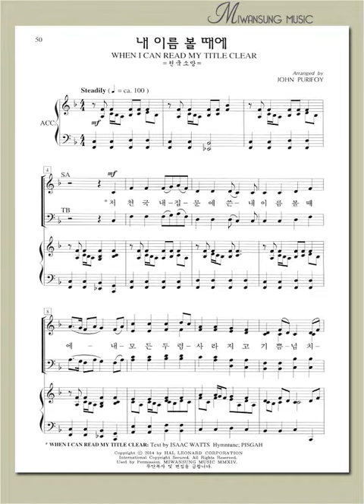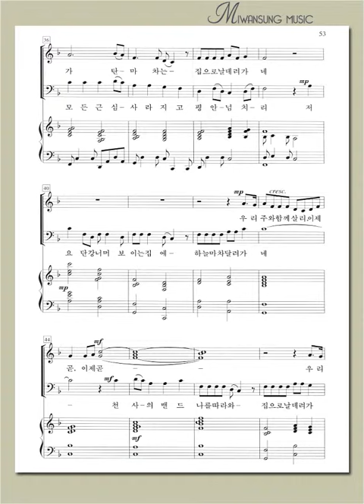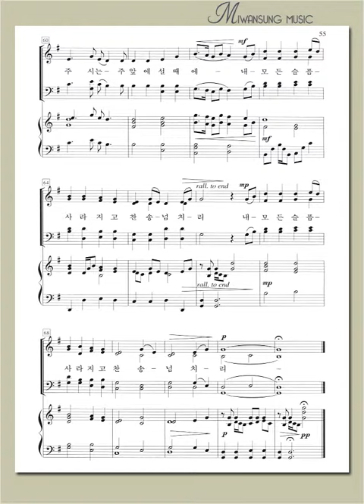하이라이트 23집 / 내 이름 볼 때에 / 소프라노파트